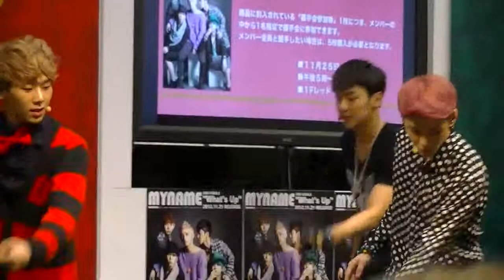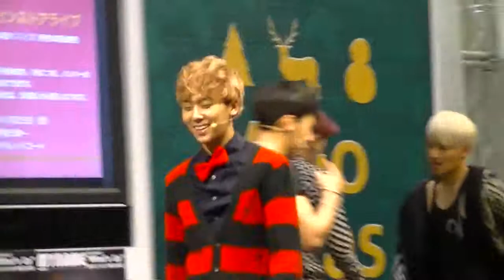MYNAME What's up @アリオ八尾 Live